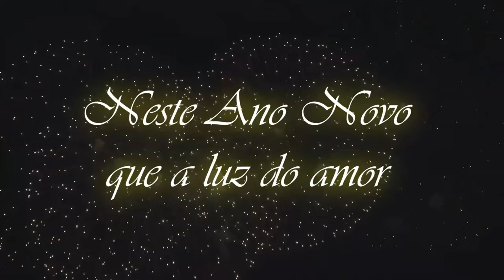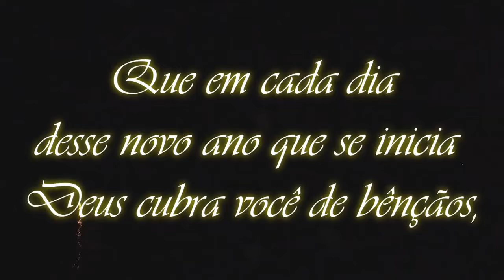Feliz ano novo - 2019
De presente para você eu preparei um E-book completo com 3 passos da Influência, que aumentará em 10 vezes suas chances de fazer amigos e influenciar pessoas, click no link para acessar o e-book

Conheça meu curso de Magnetismo pessoal com técnicas poderosas e simples de persuasão.